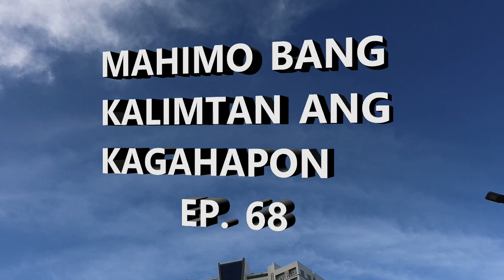MAHIMO BANG KALIMTAN ANG KAGAHAPON EP 68